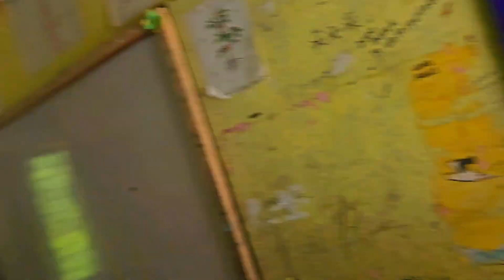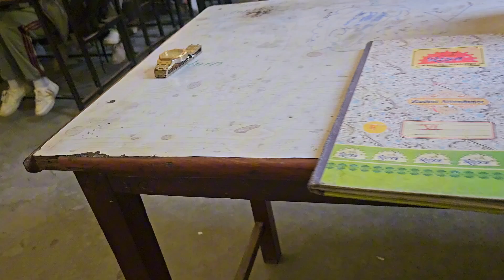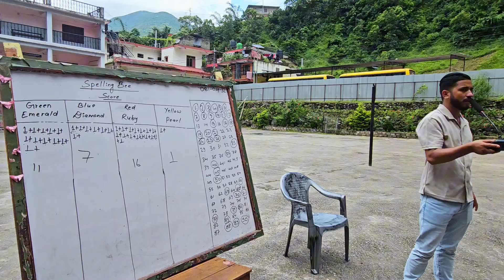School ma geet gaw daii Friday program